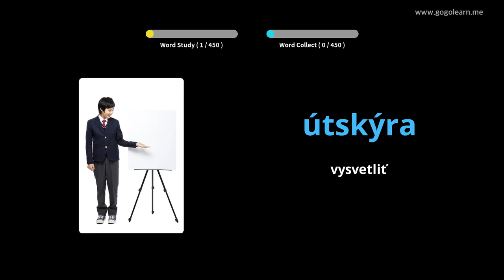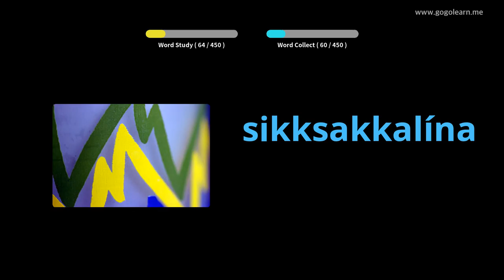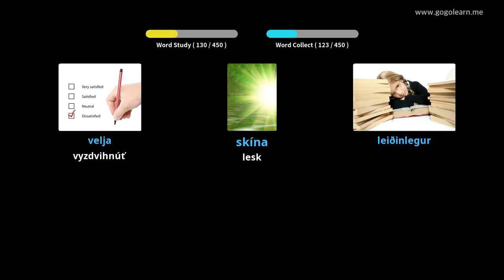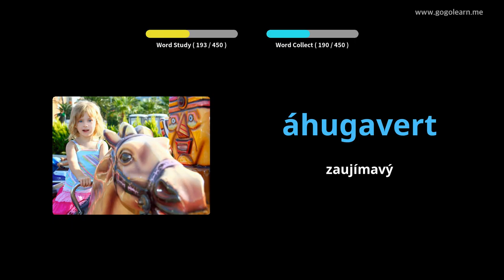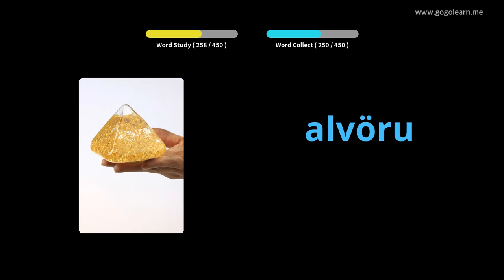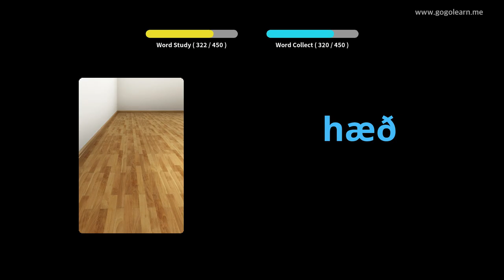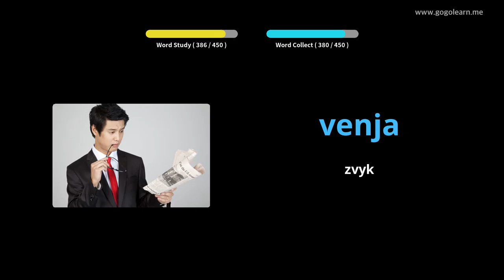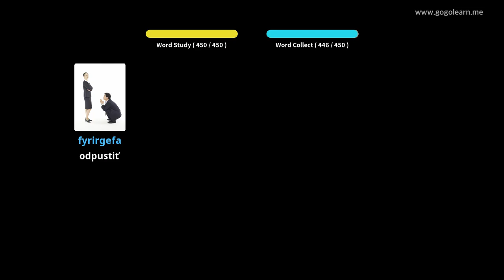Islandská slovná zásoba Základná škola | Golearn